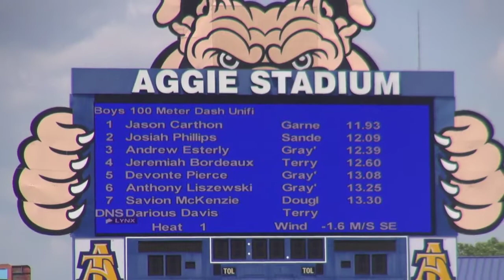2018 Special Olympics NC Unified Track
The mission of Special Olympics is to provide year-round sports training and athletic competition in a variety of Olympic-type sports for children and adults with intellectual disabilities, giving them continuing opportunities to develop physical fitness, demonstrate courage, experience joy and participate in a sharing of gifts, skills and friendship with their families, other Special Olympics athletes and the community.
Special Olympics aims to combine high quality sports with a wide audience, and be a driving force for social inclusion of people with intellectual disabilities.